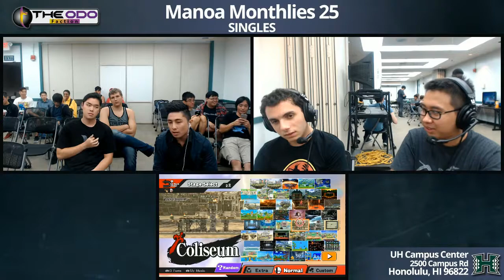MM25 Singles: SSB Wii U - WR1 - Evanger vs Chef